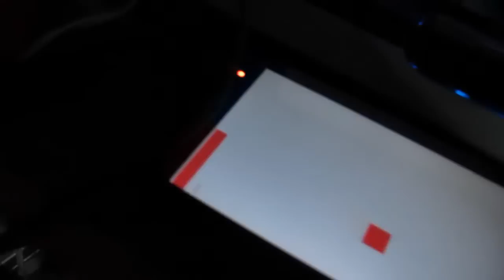Arduino comunicándose a Android Prueba 2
Utilizando el ejemplo llamado "Demo", que es un sketch de Arduino y una aplicación para Android, pude probar MicroBridge utilizando un sensor de flexibilidad (una resistencia variable por flexion)